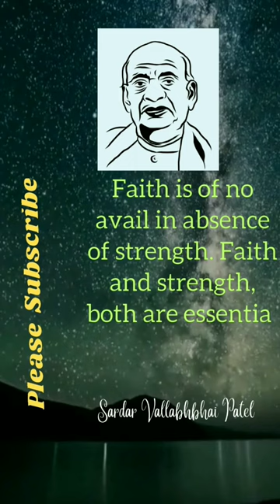How Can Faith and Strength Work Together to Achieve Greatness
How Can Faith and Strength Work Together to Achieve Greatness shortvideo ‎DiverseMotivate shortvideo alexis carrel marble and sculptoralexis carrel quoteslife is sufferingman without sufferingthe war of artthe secret of the agesmental health and disciplinethe master key systemlaw of attractionlaw of attraction moneylaw of attraction mindlaw of attraction the secretlaw of attraction newlaw of attraction formula